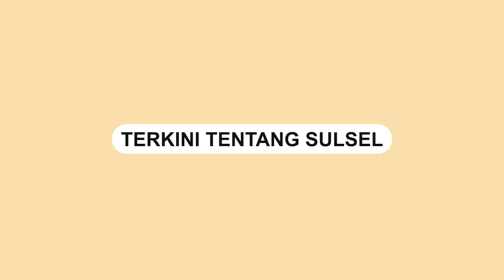Detik detik Jutaan Hama Belalang Serang Lahan Pertanian Warga di Sumba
Sebuah video memperlihatkan serangan hama belalang di Sumba, Nusa Tenggara Timur.

Hama belalang tersebut akan menghabiskan tanaman warga.

Video tersebut dibagikan oleh akun Instagram @terangmedia, Senin (16/5/2022).

Dalam video memperlihatkan jutaan belalang hendak menyerang tanaman warga.

Perekam sekaligus pemilik lahan pertanian mengeluh akibat hama belalang yang menyerang tanamannya.
Video terkini dan terbaru..